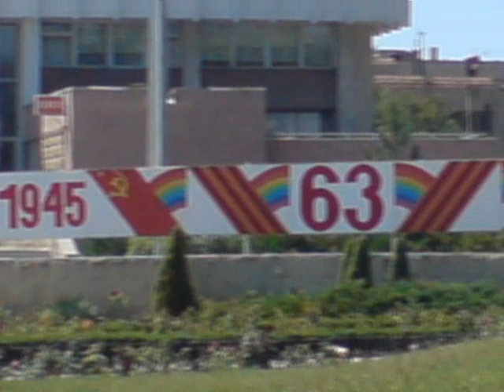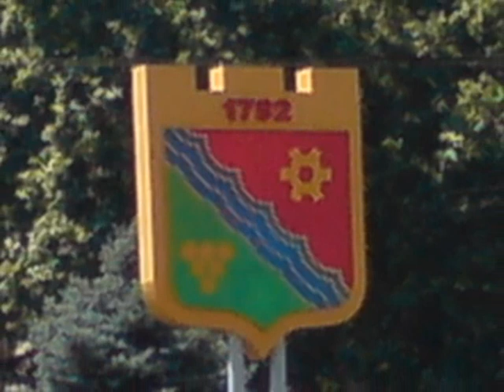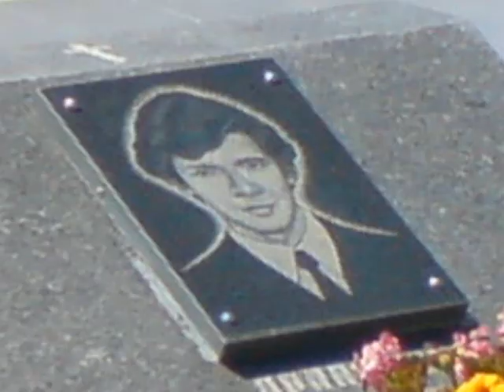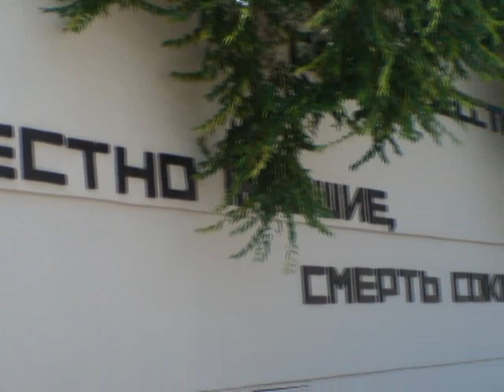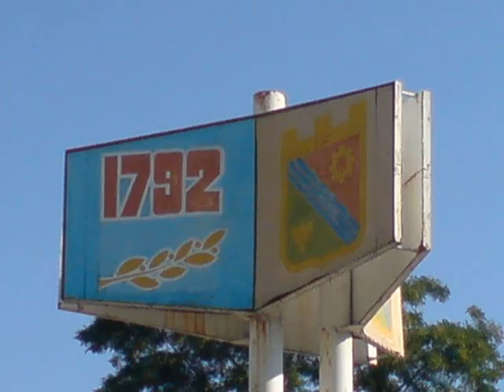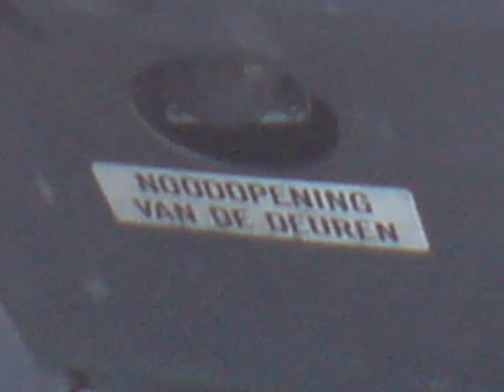transnistria 2008 2 of 2